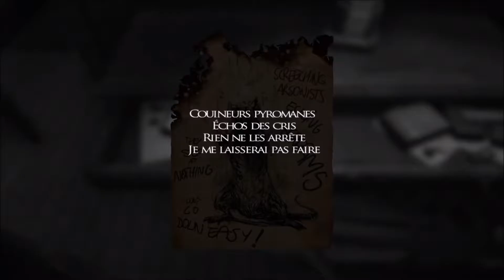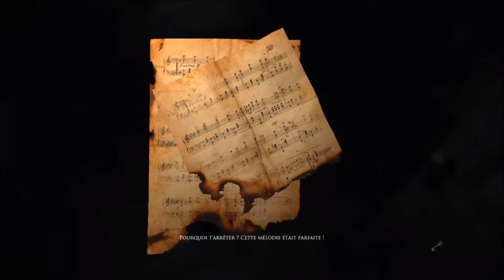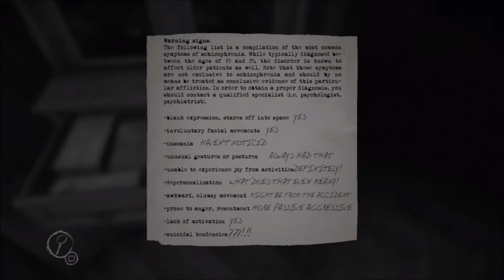Layers of Fear [Let's Play] épisode 2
"Dans son manoir Victorien, un peintre schizophrène et paranoïaque ère dans les couloirs et est confronté aux souvenirs de sa vie et à des crises d’hallucinations. Trouvera-t'il l'inspiration pour terminer son ultime chef-d'oeuvre ?"

Layers of Fear est un jeu d'Aventure/Horreur Psychologique en vue à la première personne développé par le studio Bloober Team. Le jeu, disponible sur PC Windows, Mac et Linux ainsi que sur consoles PlayStation 4 et sur XBox One, est sorti en 2016.